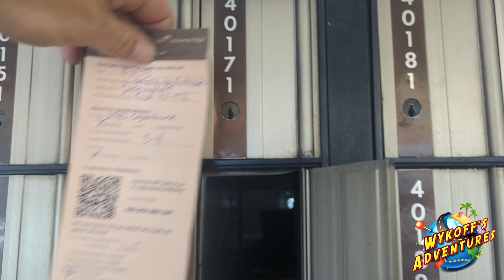PO Box Problems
Thank you for watching this video if you would like to see more videos you can visit us @WYKOFFSADVENTURES it will help us if you can subscribe and hit the like button
We are 100% viewer funded so if you would like to support this chanal for the links 🇺🇸 go to the 👇👇👇👇👇👇👇

HOUSE WARMING GIFT LIST 🎁
Wykoffs New House Warming Gifts - Amazon Custom Gift List